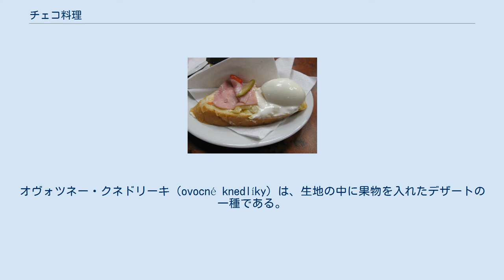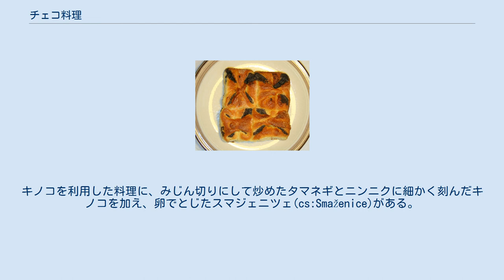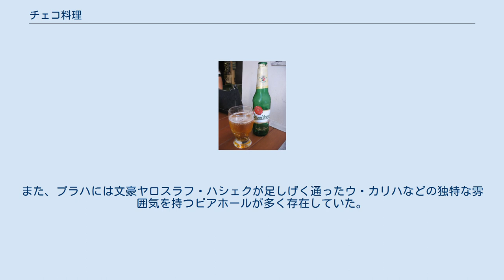チェコ料理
ローストポーク、クネドリーキ、酢キャベツを載せた、チェコ料理の典型的な一皿（ヴェプショ・クネドロ・ゼリー、Vepřo knedlo zelo） チェコ料理は、チェコ（チェコ共和国）で食べられている料理の総称である。
 クネドリーキを添えたグラーシュ 北方に位置する、東西に長い内陸国というチェコの立地は料理の食材に制限を加え、制限の枠内で様々な工夫を凝らした料理が生み出された。
伝統的には穀類、限られた種類の野菜、豚肉、牛肉、家禽類、乳製品、庭園で獲れた果物が、主な食材になっている。
前菜、デザート類の種類が豊富な点に特徴があり、一説には2,000種類もの前菜が存在すると言われている。
チェコ料理には香辛料による強い風味は付けられず、素朴な味付けがされている。
ビーフストックに塩、コショウ、ラードがチェコ料理の基本的な味付け方法となっている。
肉料理の仕上げとしてスメタナ（サワークリーム）が入れられることが多く、味付けについて単調な印象を持たれることがある。
伝統的なチェコ料理は過多ともいえる脂肪分と塩分が含まれ、1つの皿に大量の料理が載せられる。
市場経済導入後からの健康志向の高まりによって、量が多く味の濃い肉とジャガイモ中心の伝統的なチェコ料理に手が加えられつつある。
 朝食はパンにハムかチーズを添えた簡素なもので、コーヒーか紅茶が一緒に飲まれている。
夕食も簡略で、パン、ジャガイモとハムやソーセージの盛り合わせなどが食べられている。
 典型的なチェコ料理の1つとして、酢キャベツ（ザワークラウト）とクネドリーキを添えたローストポーク（ヴェプショヴァー・ペチェニェ）が挙げられる。
ローストポークと付け合せの組み合わせはチェコ料理の基本形の一つであり、素材を牛肉、鶏肉、鯉のぶつ切りなど、調理法をソテーやグリルに、付け合せのクネドリーキを茹でたジャガイモなど、料理を構成する要素を変えることで新たな一品料理が誕生する。
 別のチェコ料理の基本形に、素材に衣をつけて揚げた料理がある。
叩いた豚肉、キノコ、カリフラワー、チーズなどがフライにされる。
フライには通常タルタルソースがかけられ、茹でたジャガイモが付け合せとされる。
ポークカツレツには、温かいジャガイモか冷たいポテトサラダが添えられる。
 チェコ料理はドイツ、オーストリアの食文化の影響を強く受け、「より田舎っぽくしたドイツ料理」に例えられることもある。
逆に、チェコの食文化はオーストリア料理にも影響を与えた。
牛肉のシチューであるグラーシュは、チェコと同様にハプスブルク家の統治下に置かれていたハンガリーの料理であるグヤーシュを起源に持つ。
ハンガリーのグヤーシュには様々な野菜が使われるのに対し、チェコのグラーシュはみじん切りにして炒めたタマネギ以外の野菜はあまり使われず、小麦粉でとろみが付けられている。
 肉がチェコ料理の中心で、豚肉が肉料理の主流になっている。
豚肉に次いでよく食べられるのが牛肉で、鶏肉、アヒルやガチョウなどの家禽類もよく食べられている。
特別な日には、シカ、イノシシ、ウズラなどの料理が出される。
チェコには様々な種類のソーセージが存在し、短く太いヴェシュティ、歯ごたえのある皮付きウインナーのクロバーザ（Klobása）などが食べられている。
チェコの首都プラハはフランクフルター・ソーセージ発祥の地の一つと考えられており、2本1組で供されるため、現地では「一対」を意味する「パールキ（Párek）」と呼ばれている。
チェコでは「ハム（šunka）」と呼ばれる製品は豚の腿肉の燻製に限られ、特にプラハ・ハムが知られている チェコの食卓には魚料理もよく並ぶが、魚料理の種類は少ない。
コイやマスといった淡水魚が魚料理の中心になっている。
ボヘミア南部では13世紀頃に始められたコイの養殖が盛んで、一説には10世紀頃に遡ると言われている。
チェコの淡水漁業は16世紀に全盛期を迎え、大領主はコイの養殖を推進し、安定した秩序がコイの流通を助けていた。
コイの需要が停滞した16世紀半ばから領主たちはビール醸造に力を入れ始め、1618年の三十年戦争によって流通網は破壊される。
コイ料理の中で一般的なものはフライで、スメタナ（サワークリーム）をかけ、茹でたジャガイモかクネドリーキを添えて供される。
チェコのクリスマス・イヴにはコイ料理が欠かせないものになっており、イヴの日の夕食にはコイのスープやフライが出される。
チェコでは生命力の強いコイは幸運のシンボルとされており、コイをかたどったクリスマ...